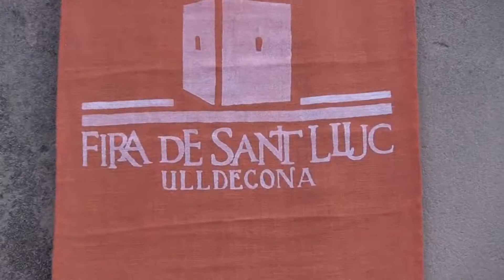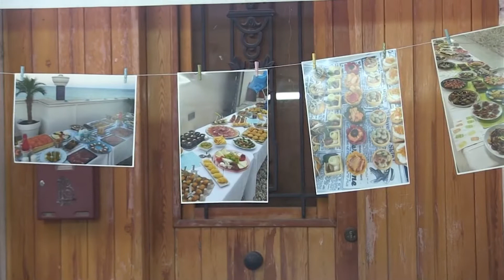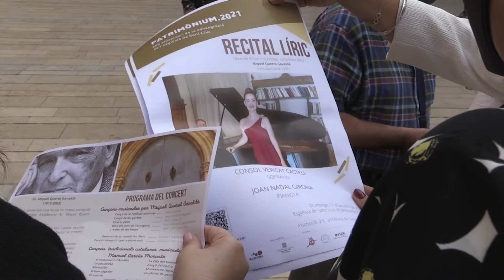L’església de Sant Lluc protagontizarà la nova edició de Patrimònium a Ulldecona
Gastronomia, artesania, comerç i patrimoni. Aquest mes d’octubre Ulldecona acollirà la Fira de Sant Lluc i el cicle Patrimònium amb un seguit d’activitats que permetran reactivar el municipi després de l’aturada en l’edició aterior per la covid-19.

La Fira de Sant Lluc tindrà lloc el cap de setmana del 16 i 17 d’octubre i posa l’accent en la gastronomia. Destaca el taller degustació de la instagramer falduda @labalada_, la xerrada de Noureddine Jalloul, ulldeconenc considerat un dels 50 millors joves cuiners de tot l’Estat espanyol, o el taller del mestre artesà Lluc Raga. També les degustacions a l’estand de Turisme.

Aquest mes d’octubre Ulldecona també acollirà una nova edició del cicle Patrimònium, enguany dedicat al 600 aniversari de la consagració de l’església de Sant Lluc i els diferents elements que la conformen a nivell de patrimoni arquitectònic, històric, artístic o religiós.

Algunes de les activitats programades en el marc de Patrimonium són la visita guiada a càrrec de Jerome Rouch, tècnic restaurador, i de Victòria Almuni, delegada de Cultura de la Generalitat a l’Ebre, sobre la restauració de la portalada de l’església o el concert de Joan Nadal i Consol Vericat.